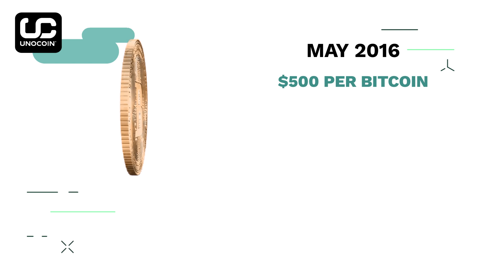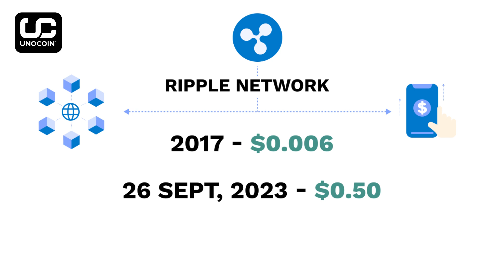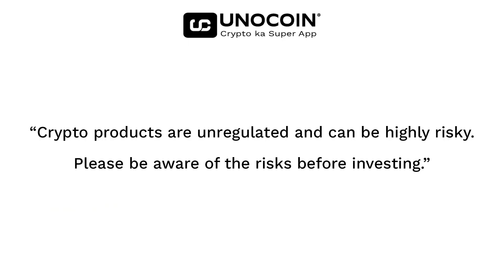Top 5 Cryptocurrencies for Beginners - A Guide to Start Your Crypto Journey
Hello, friends! Today, we will talk about the top 5 cryptocurrencies that could be a good starting point for beginners. Choosing a cryptocurrency involves considering factors like market capitalization, liquidity, community support, and technology. It's also important to follow cryptocurrency news to understand market trends and fluctuations. So, let's dive into the topic.

Bitcoin Bitcoin (BTC) was created by Satoshi Nakamoto in 2009. BTC operates on a blockchain where transactions are verified by solving cryptographic puzzles, known as proof of work. The value of Bitcoin has skyrocketed. In May 2016, you could buy one Bitcoin for about $500. However, on September 26, 2023, the price of one Bitcoin was approximately $26,201, representing a growth of 5,140%.

Ethereum Ethereum (ETH) is both a cryptocurrency and a blockchain platform with the potential for applications like smart contracts and non-fungible tokens (NFTs). Ethereum has also seen significant growth. From April 2016 to the end of September 2023, its price went from around $11 to $1,586, a growth of 14,321%.

Tether: Tether (USDT) is a stablecoin backed by fiat currencies like U.S. dollars and Euros, theoretically maintaining a value equivalent to these denominations. Tether is expected to be more consistent in value compared to other cryptocurrencies, making it a choice for investors who want to avoid extreme volatility.

XRP: XRP (XRP) was created by some of the founders of Ripple. XRP can be used on the Ripple network to exchange between different types of currencies. In the beginning of 2017, XRP was valued at $0.006, but by September 26, 2023, its price had reached around $0.50, marking an 8,249% growth.

Cardano: Cardano (ADA) entered the crypto scene a bit later, but it's notable for its early embrace of proof-of-stake validation. The growth of Cardano's ADA token has been somewhat lower compared to other major cryptocurrencies. In 2017, ADA was valued at $0.02, but by September 26, 2023, its price had risen to $0.25, representing a 1,127% growth.
Cryptocurrency investment comes with risks and requires research, so always be cautious and invest according to your financial situation.

🔷 Download the Unocoin App now

Unocoin is India's first and most secure bitcoin trading app. This exchange app was founded in 2013. You can buy and sell bitcoin instantly using the Instant Buy and Sell feature.

Love Crypto Coins. Love Unocoin.